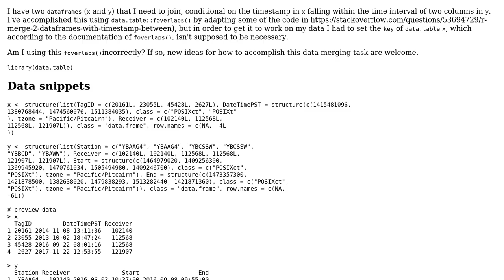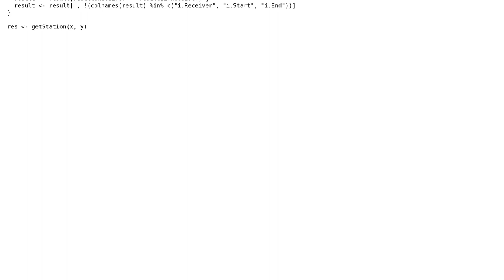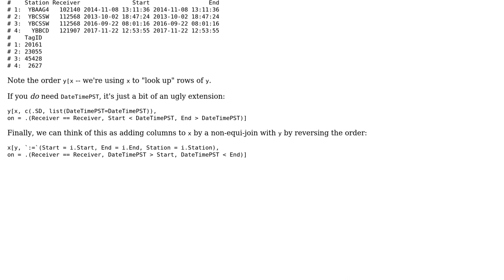Code Review: Merge dataframes on timestamps and time intervals using data.table in R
With thanks & praise to God, and with thanks to the many people who have made this project possible! You are responsible for your own actions.